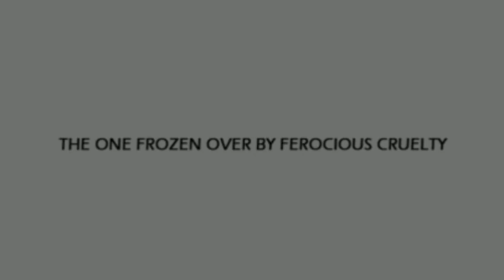"Wipe That Smile Off Your Face" -A Hetalia Comic Dub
I do not own the comic